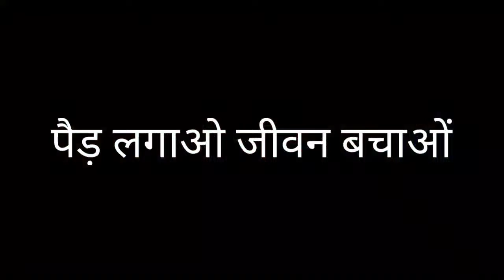world environmental day 2022, 5th june । पैड़ लगाओ जीवन बचाओं। Mr & Mrs Rajbhar